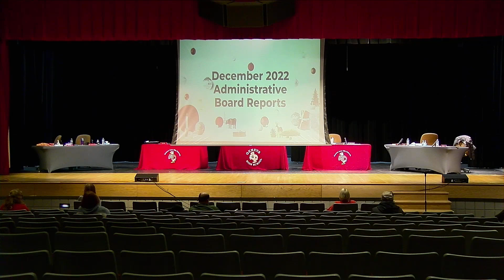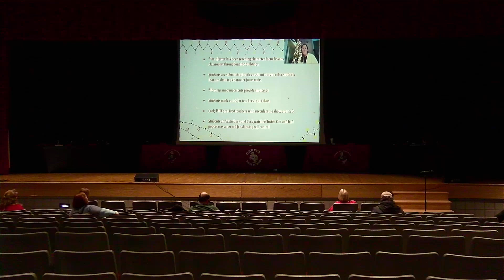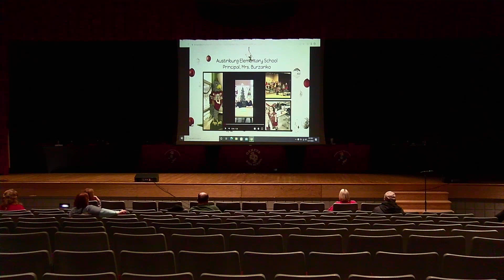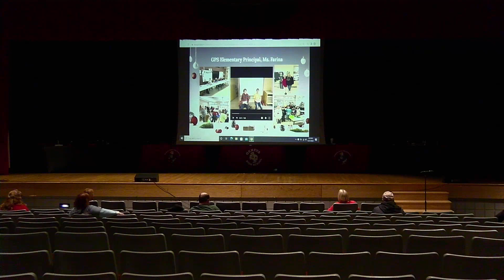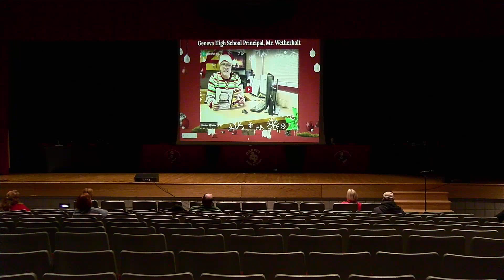Geneva Area City Schools Board Meeting - 12/21/22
Board Members
Mrs. Amber Metzler - President
Mrs. Jamie Ortiz - Vice President
Mr. Richard Arndt
Ms. Sarah Fisher
Mrs. Marti Milliken Dixon

Dr. Terri Hrina-Treharn - Superintendent
Kevin J. Lillie - Treasurer